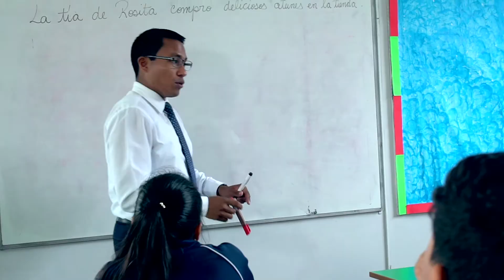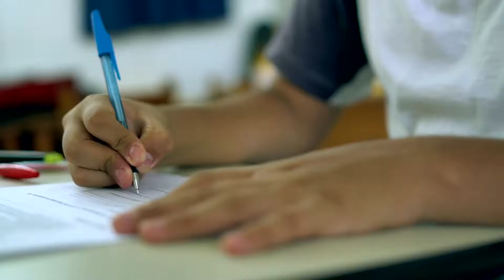Colegio Santa Mónica de Piura